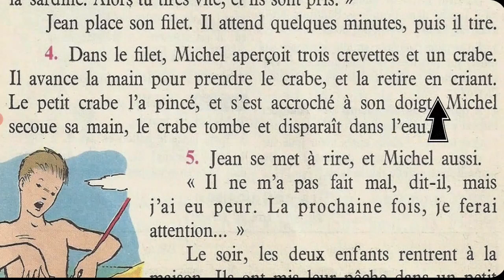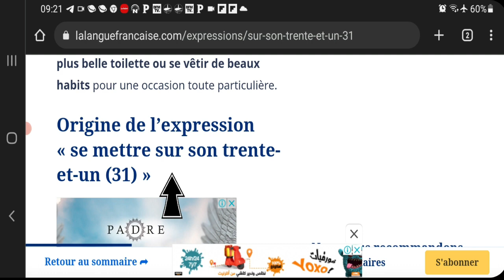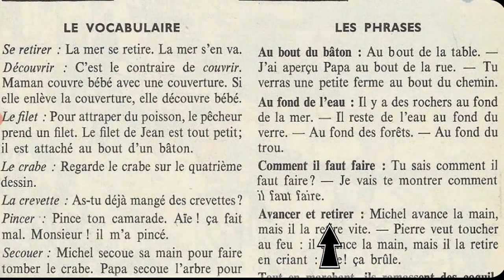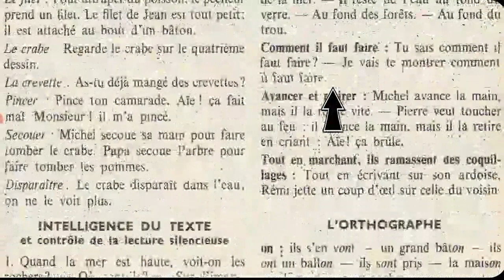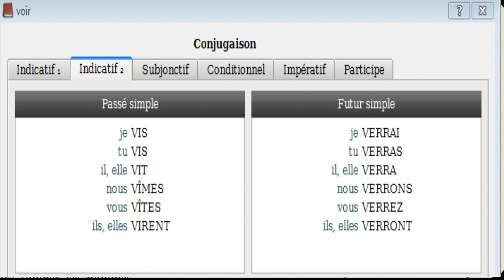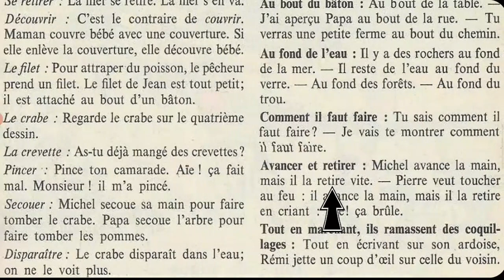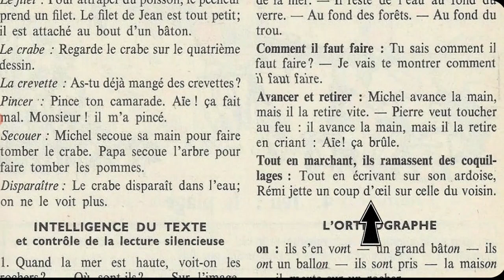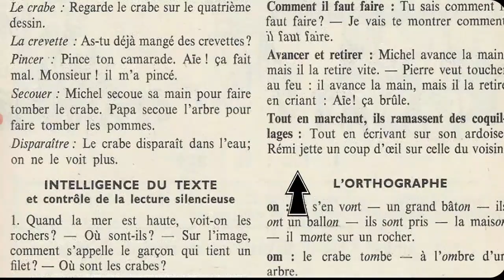Bien lire et comprendre (4ème E.P), la pêche dans les rochers 3/3